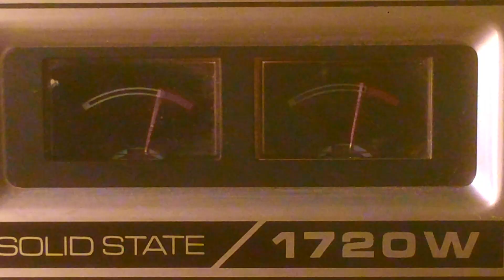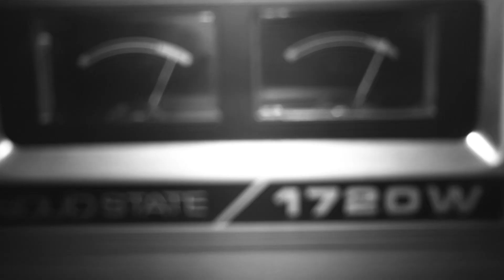Years Ago - Niels Borrey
YEARS AGO

Niels borrey wrote this tune years ago when he was 17. although it was often played live with his former band the b-tunes and more recently with the pink syrups, it has never been recorded untill now.

the storyline is a typical -boy meets girl, boy loses girl-scenario. The middlepart is autobiographical, mothers shouldn't interfere with the relationships of their daughters.

The main guitar-boogie-riff contains a minor chord and mr. Borrey claims that this has never been done in musical history. The chorus slightly refers to The yardbirds 'evil hearted you' in terms of intense : dramatic powerchords with melancholic vocals on top.

(twisting footage from : O Kyrios Pterarhos - Dinos Katsouridis)